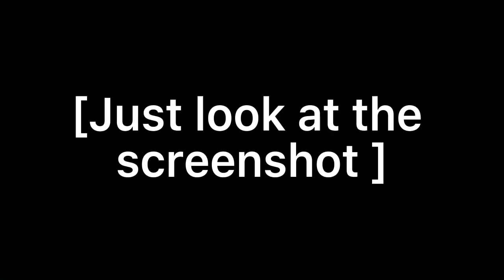Forsook i saw vill r in TAWOG(NO JOKE I LITERALLY SAW HIM)